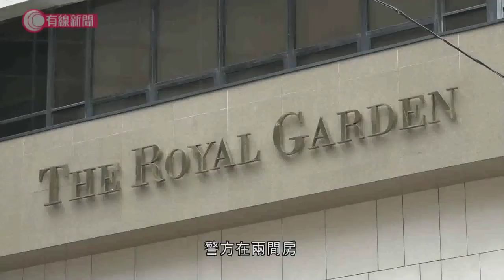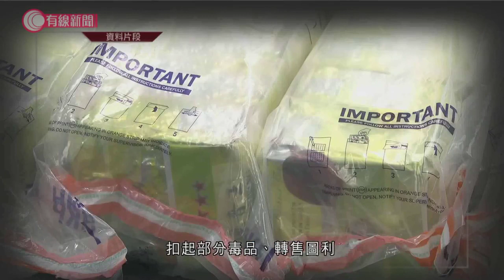消息：西九反黑組警署警長涉嫌販毒被捕 身上被搜出2公斤冰毒 - 20200507 - 香港新聞 - 有線新聞 CABLE News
【消息：西九反黑組警署警長涉嫌販毒被捕　身上被搜出2公斤冰毒 】

消息指，一名西九反黑組警署警長涉嫌販毒被捕，警方在他身上搜出約2公斤冰毒，這名警長早前曾參與破獲1.6億元冰毒案，警方正調查他有否扣起部分毒品、轉售圖利。

相關影片:
1. 李慧琼宣布周五召開特別內會　郭榮鏗：別認為持著法律意見就可做主席 - 20200504 - 香港新聞 - 有線新聞 CABLE News
2. 直擊內地五一長假實況 駐京記者帶你去看頤和園　廣州步行街商鋪半價促銷　依舊人財兩不旺 - 20200502 - 香港新聞 - 有線新聞 CABLE News
3. 政府派一人一口罩 可重用60次；網上登記 約兩星期由郵差派送上門 - 20200505 - 香港新聞 - 有線新聞 CABLE News